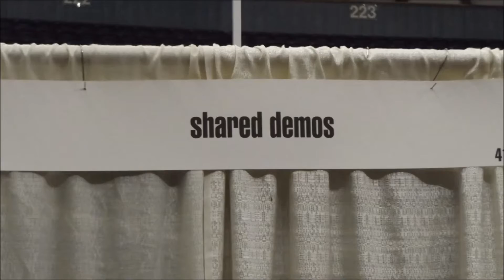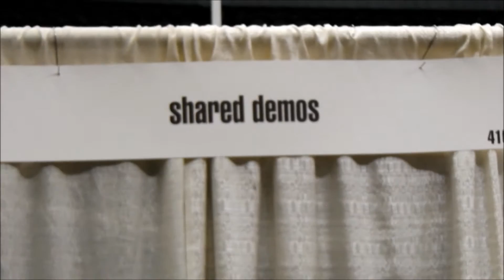Wood Carving @ Mother Earth News Fair Belton Texas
Video of a gentleman carving old school style at the Mother Earth News Fair at Belton Texas